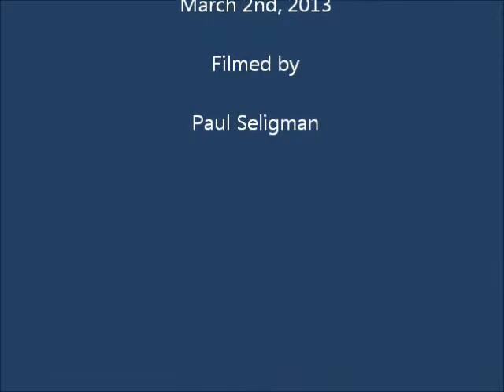Robert Hokum at Swanage Blues Festival 2013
Robert Hokum and The Devil Drives played two sets at the Swanage British Legion on the Saturday night - nice venue with reasonable beer prices. First set was mostly more traditional electric blues, second was funk orientated with some rap thrown in.

Good atmosphere, lots of dancing. 2 to 3 minutes video